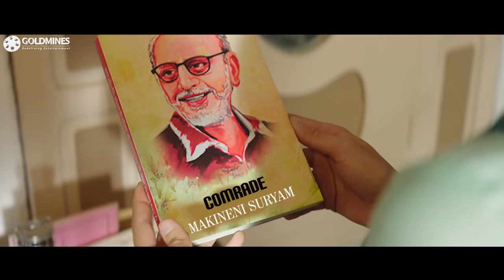Dear Comrade Romantic Hindi Dubbed l Rashmika Mandanna l Vijay Deverakonda l Telugu Movie In Hindi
Bobby, a student union leader with anger issues, falls in love with Lily, a state-level cricketer. However, his temperament poses an obstacle in his path to being united with Lily.